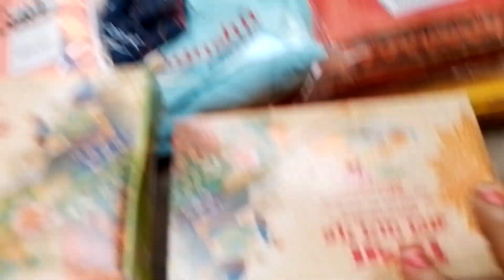हमारी जेठानी पांच साड़ी लाई है और दो सेट कपड़ा लाए हैं एक लड़का के लिए और मिठाई नमकीन सब कुछ लाई है